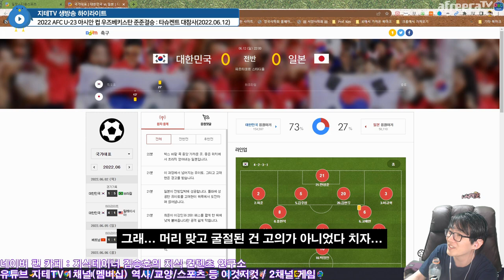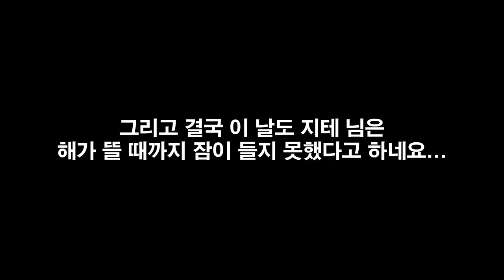타슈켄트 ⚽️ 한일전 대참사... 🇰🇷 호국 보훈의 달에 🇯🇵 일본한테 처참하게 지니까 😭 말이 안 나오네 😡 | 2022 AFC U-23 Asian Cup Uzbekistan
가위바위보도 질 수 없는 일본한테 이렇게 처참하게 진 적이 있나요. 6월 호국 보훈의 달에 이런 망신을...

Chapters
0:00:00 실점 상황 Japan Goals
0:01:08 경기 후 After Match
0:02:18 마무리 Outro

CPU : AMD Ryzen 5800X(8/16)
CPU Cooler : Enermax LIQMAX III ARGB 360
Motherboard : ASUS PRIME X570-Pro CSM
RAM : TeamGroup T-Force Delta RGB CL16 3200Mhz 32GB(16G x 2)
VGA : MSI GTX 1660 Super Gaming X D6 TwinFrozer
SSD(OS & SW) : Samsung 970 EVO Plus 1TB
SSD(Data 1) : Samsung 850 PRO 256GB
SSD(Data 2) : Samsung PM851 128GB with mSATA to SATA Converter
PW : Seasonic Focus Gold GM-750 Modular
Case : Darkflash DLX21 Mesh
Microphone : RODE NT-USB Mini
Webcam : Logitech StreamCam(Main), Logitech C922(Sub)
Keyboard : Logitech K120
Mouse : Logitech G102
Lights : Luxpad K22H x 2
PhoneCam(야외촬영) : Samsung Galaxy S7 64GB